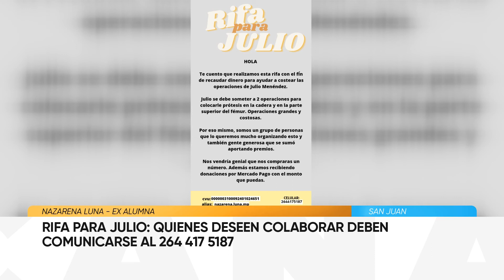Rifa para Julio: quienes deseen colaborar deben comunicarse al 264 417 5187